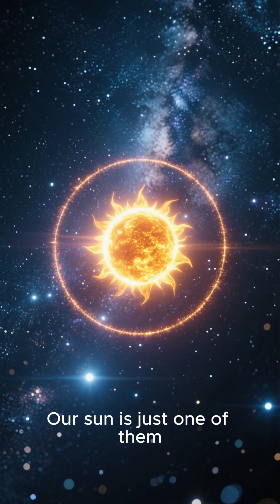How Many Stars Exist? ✨🌌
“Welcome to AstroByte – your daily source for fascinating facts about space, rockets, and the universe 🌌🚀. In just 60 seconds, discover the mysteries of black holes, the future of space travel, and the secrets of rocket science. 🌠”